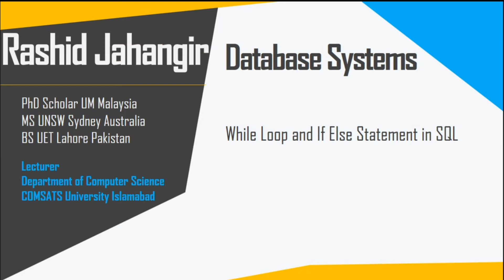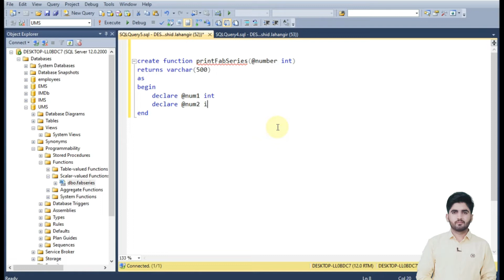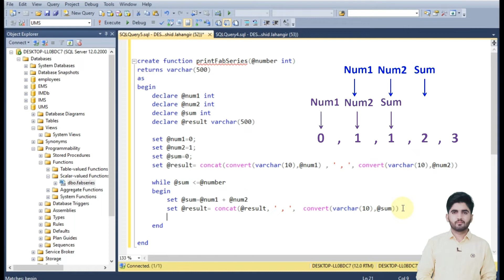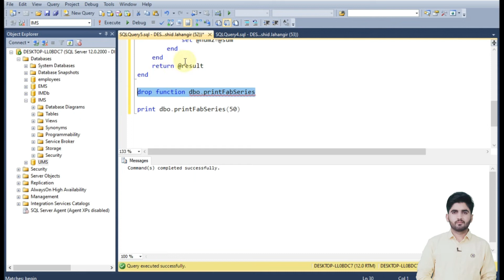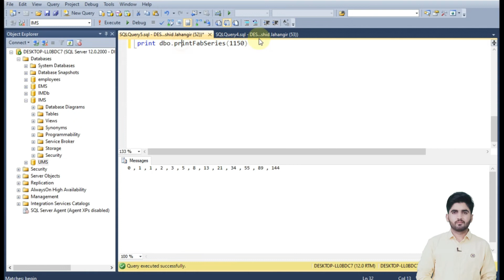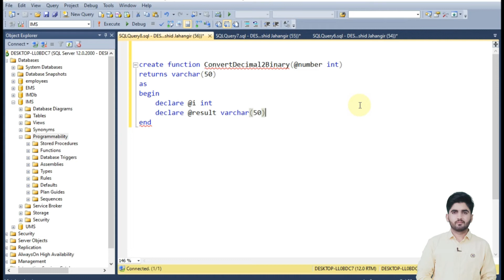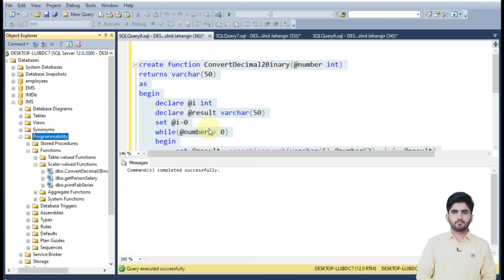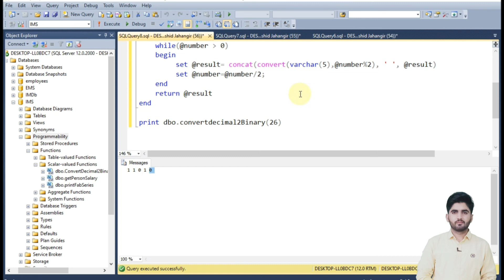While Loop and IF-ELSE statements in SQL Server with example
In SQL Server there is only one type of loop: a WHILE loop.  This video teaches you how to use them, from the basic syntax of the WHILE statement, through how to concatenate and convert statement within a loop.  In this video you will learn  how to print Fibonacci series in SQL Server and how a decimal number can be converted into binary number.
how to print Fibonacci series in SQL Server.
how to convert decimal number into binary in SQL Server.